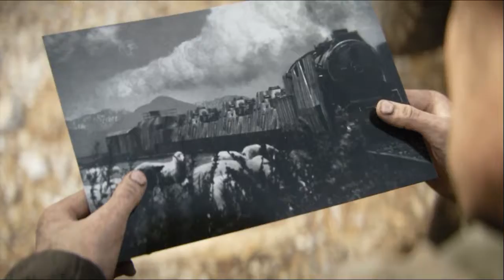Call of Duty WW2 - "S.O.E." Campaign Mission #4 (HARDENED DIFFICULTY)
Call Of Duty WW2/Call Of Duty WWII Gameplay Walkthrough - "S.O.E." is the fourth campaign level in Call of Duty: WWII. The player plays as Ronald "Red" Daniels as he participates in the assault on a German armoured train carrying V-2 Rockets, on its way to Paris. After the train is destroyed and essential credentials are found in the wreckage, Rousseau, a French resistance leader, introduces herself and announces plans for the credentials.

Call of Duty: WWII is a 2017 first-person shooter video game developed by Sledgehammer Games and published by Activision. It was released worldwide on November 3, 2017 for Microsoft Windows, PlayStation 4 and Xbox One. It is the fourteenth main instalment in the Call of Duty series and the first title in the series to be set primarily during World War II since Call of Duty: World at War in 2008. Set during World War II, it tells the story of an unbreakable brotherhood of common men fighting to preserve freedom in a world on the brink of tyranny. From the beaches of Normandy to the Hurtgen Forest, experience a dramatic story highlighting some of the most dramatic and iconic moments of World War II as a young soldier, Ronald "Red" Daniels, who is facing the unforgiving reality of war alongside his brothers in arms.